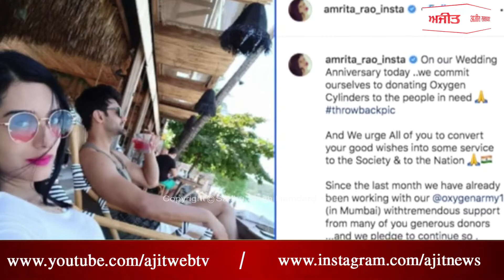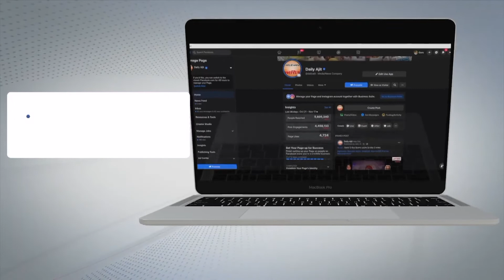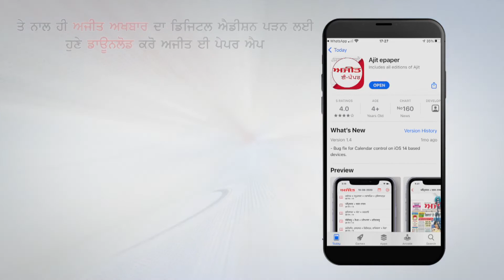Bollywood News : Nick Jonas hurt during shooting,hospitalised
ਪ੍ਰਿਅੰਕਾ ਚੋਪੜਾ ਦਾ ਪਤੀ ਨਿੱਕ ਜੋਨਸ ਇਕ ਸ਼ੂਟ ਦੌਰਾਨ ਜ਼ਖ਼ਮੀਂ